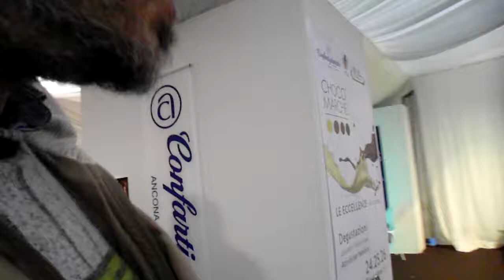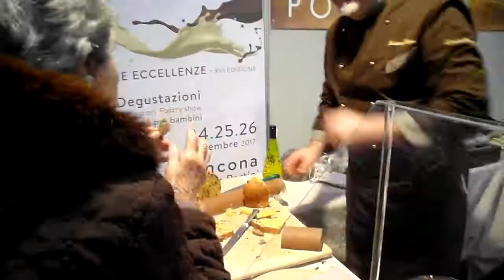filmato 5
Altre meraviglie per l' occhio, e per il palato, sotto lo stand EURO CHOCOLATE.